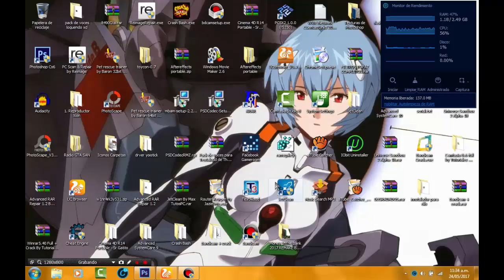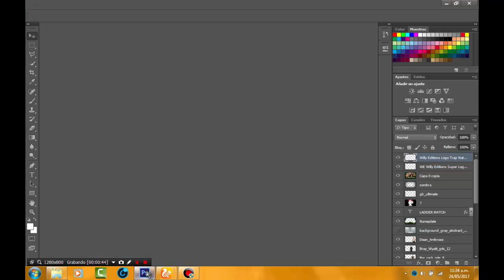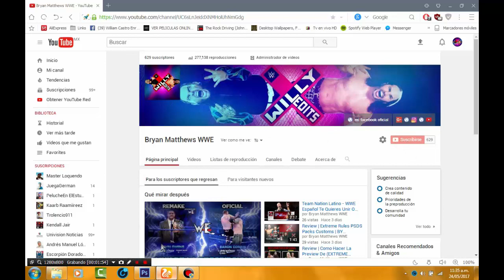Review | Como Hacer El Match De (Money InThe Bank) SD Live 2017 | BY WillyEditions 2017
LINK DE DECIFRADO !NJS-5ngVSXPmxbHMEKZ6FPOkvNbK6h6WnH5b0_GPdHs

MOSTRAME MAS SIN ALBUR

MIIS LINKS NUEVOS XD SIGUEME AKI ABAJO XD